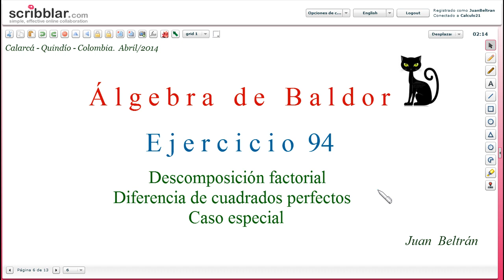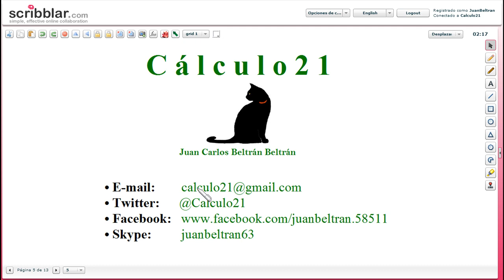Factorización. Diferencia de cuadrados perfectos. Baldor 94_30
Factorización. Diferencia de cuadrados perfectos.